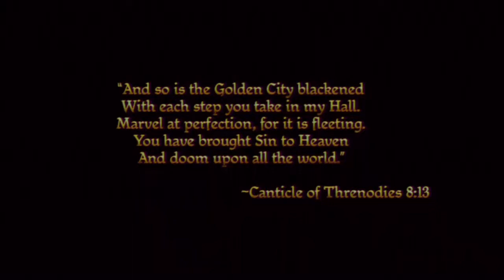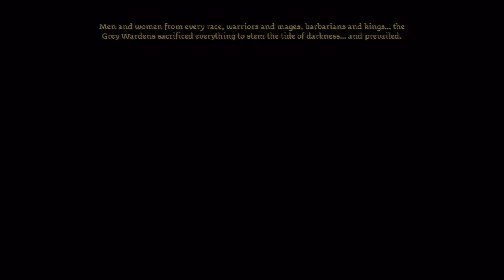Let's Play Dragon Age: Origins Part 1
My newest Let's Play. Dante's Inferno is not on hold, but as I said in it. you have to be in just the right mood. For this Let's Play, I'm going to take a side burner and upload most of it without narration, simply because of the sheer amount and the fact that I'm not going to narrate every sword slash and death. Better for all of us. I'm going to chime in when I screw up royally in the Let's Play.

PSN: Zap_Fosho